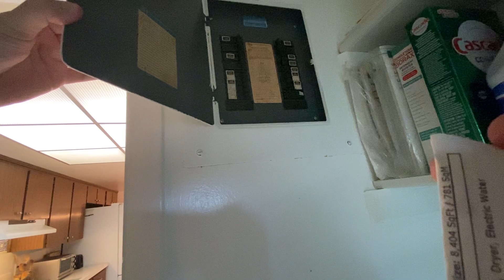2717 BOWER ROAD, WINTER PARK, Florida 32792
Great Opportunity to live in sought after Winter Park Pines! This 1964 True Mid-Century Custom 4 Bedroom 2 Bath home was built by Andy Nasrallah. This home is 1843 Sq Feet with a choice corner lot. Incredibly well maintained with Terrazzo Flooring and many other period touches. WINTER PARK SCHOOLS! Oversized 2 Car Garage with Workshop area. Numerous nearby Community amenities, Cady Way Trail, Winter Park Pines Golf Course and so much more. Nearby to Winter Park’s finest dining, charming boutiques and shops make living well easy! Close access to major highways, minutes from downtown Winter Park, Advent Hospital & Orlando. Call today to see this, very charming and well maintained Mid-Century residence, you will love it!